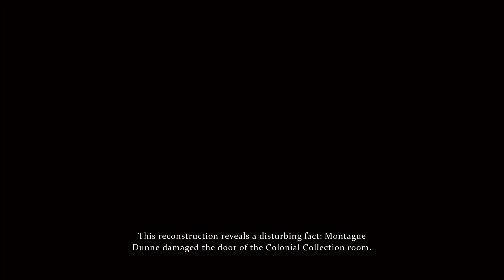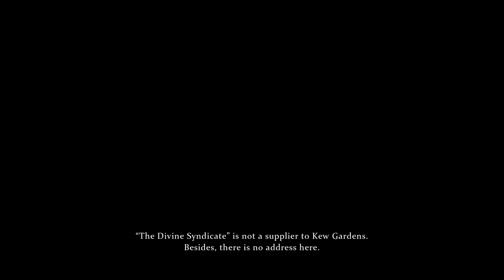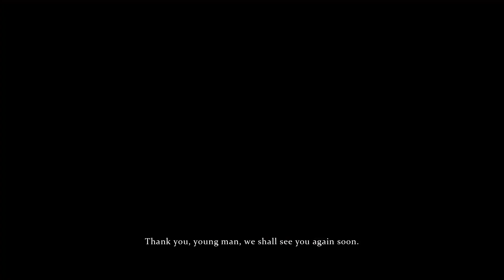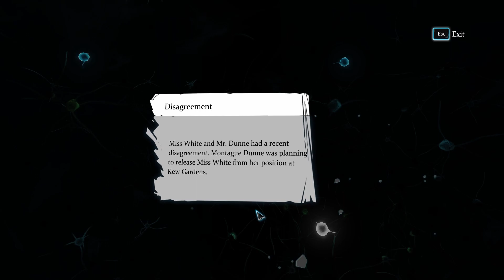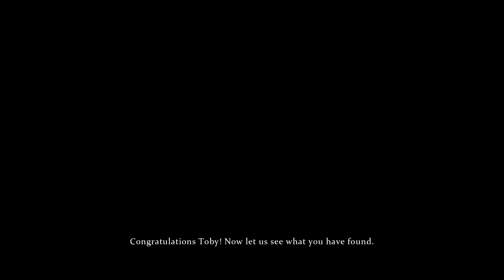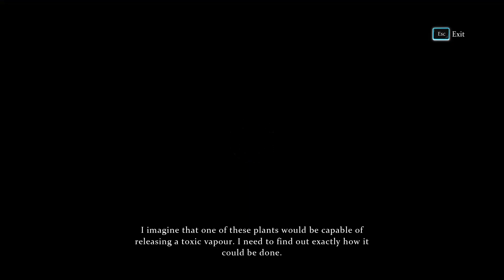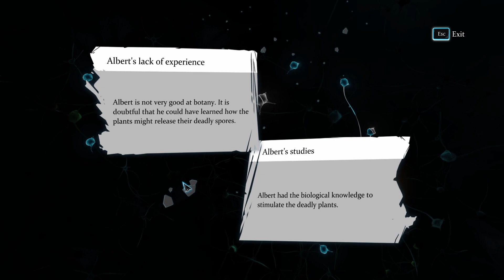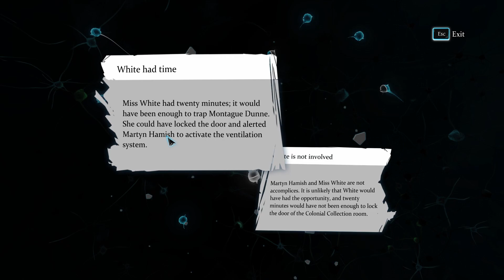Sherlock Holmes: Crimes and Punishments gameplay - The Kew Gardens Drama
This case is surprisingly long one, with a twist. One of those situations, when you know this is just a game, but overthinking the moral choice after.